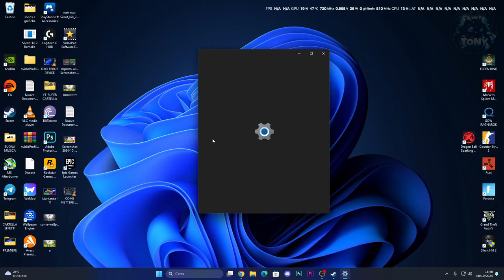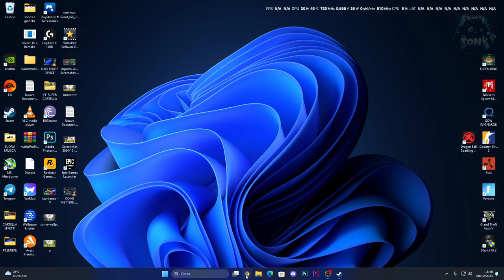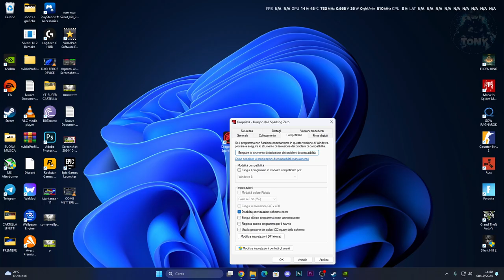DRAGON BALL SPARKING ZERO NON SI AVVIA / NON SI INSTALLA / DIRECTX ERROR | COME RISOLVERE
Sounds EFFECTS,Effetti sonori,Effetti horror,Tutorial tech,Come risolvere il lago dei giochi,Come giocare su warzone,Suoni spaventosi,come attivare windows,come risolvere i problemi sui giochi,elden ring gameplay,magia elden ring,build elden ring,dragon ball sparking zero,dragon ball z,dragon ball,sparking zero non si avvia,sparking zero non funziona,dragon ball sparking zero non si avvia,sparking zero non va,dragon ball non funziona su pc

MIO REFCODE:563685ph1

PC:
MOBO: B450 GAMING PLUS
CPU: R5 3600
GPU: 1660 SUPER
RAM: 16 GB
CASE: 4000D AIRFLOW CASE CORSAIR

VIDEO TUTORIAL
               GAMES---TECH---MICROSOFT